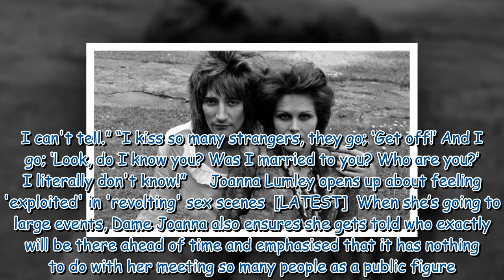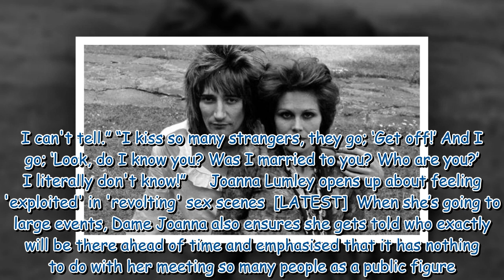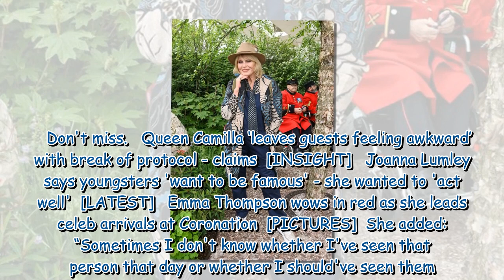Joanna Lumley says she ‘kisses everybody’ because of neurological disorder